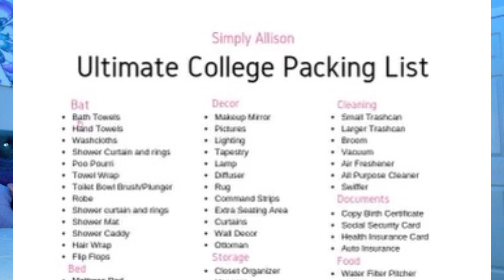ULTIMATE COLLEGE PACKING LIST 2023: Things you don’t think about + CJ Dunn Tower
For Inquries ? ⤵️
Bookings/Hostings/Collabs b

FAQ :
What School Do I Go To ? (Alabama State
University )

Link for GroupMe : You're invited to my new group 'THEEE BAMA STATE U 💛🖤' on GroupMe.

Who does your hair installs? /@Stampedbychanel
Where You Get Your Custom Lashes From ?/ @WinxByKc on Instagram